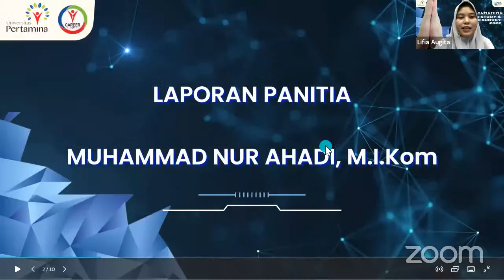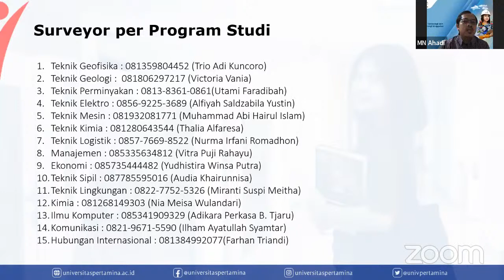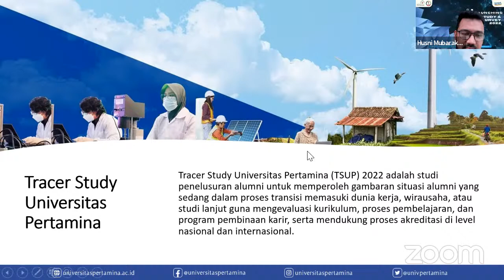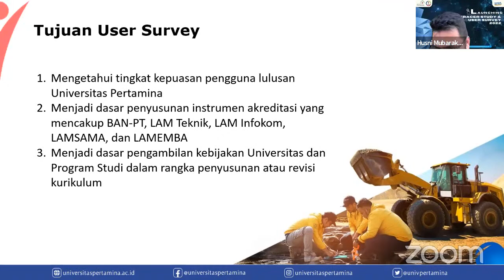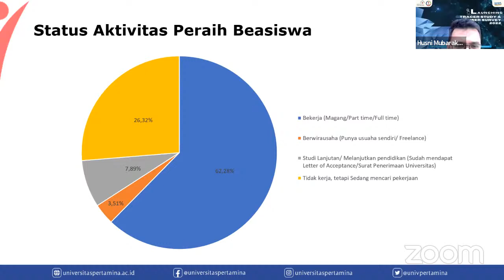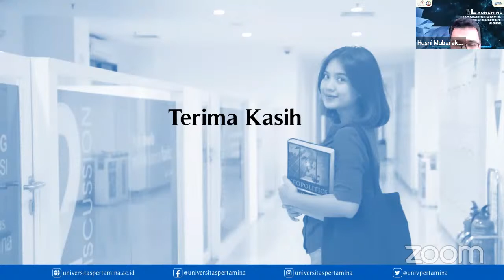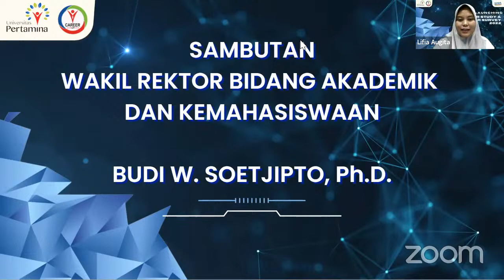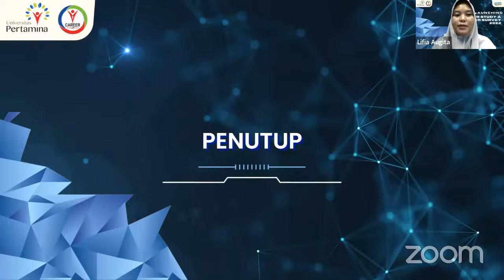Launching Tracer Study dan User Study 2022 Universitas Pertamina